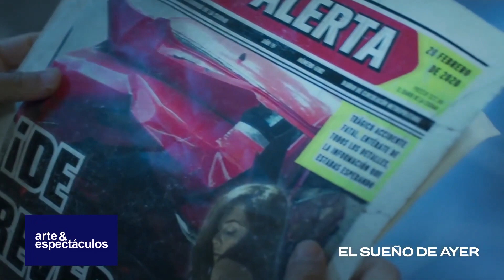Lucía Sapena entrevista a Benny Emmanuel, Pisano y Faisy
En Arte y Espectaculos Lucía Sapena entrevista al actor mexicano Benny Emmanuel sobre su participacion en la pelicula "El Sueño de ayer" y a los actores mexicanos Pisano y Faisy sobre sus participaciones dando sus voces a los personajes "El Lobo Feroz" y "Jack Horner" en la pelicula animadada "El Gato con Botas, el ultimo deseo" y el trailer de la pelicula animada "El Gato con Botas, el ultimo deseo"